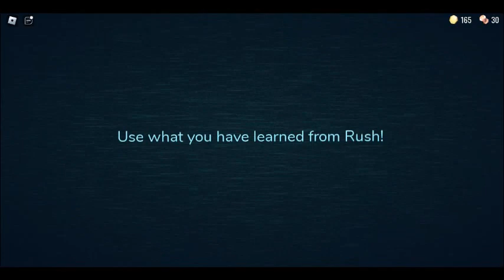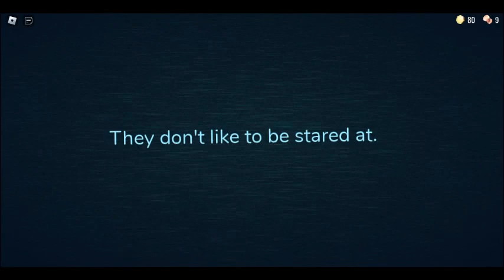Let's play Roblox doors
like for part two